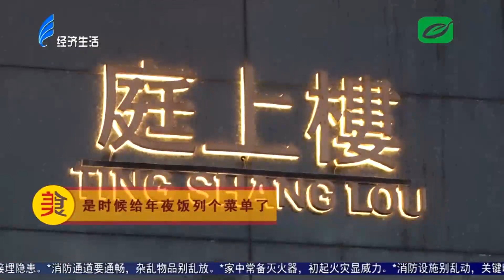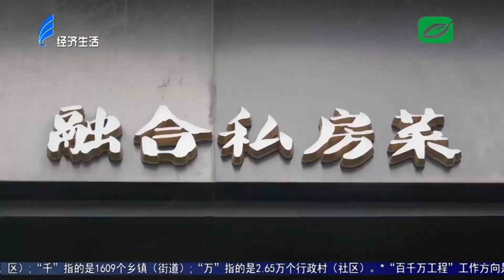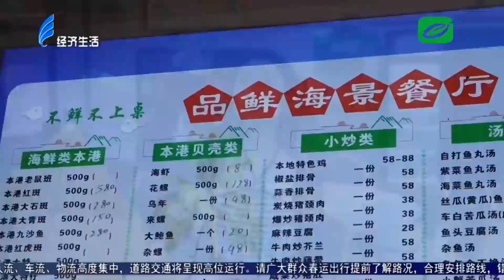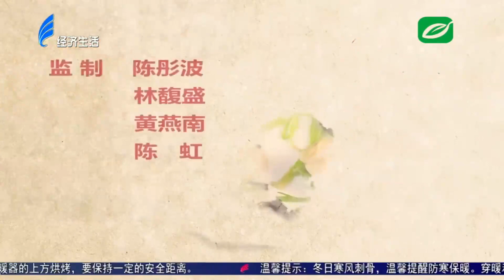潮汕美食地图丨是时候给年夜饭列个菜单了